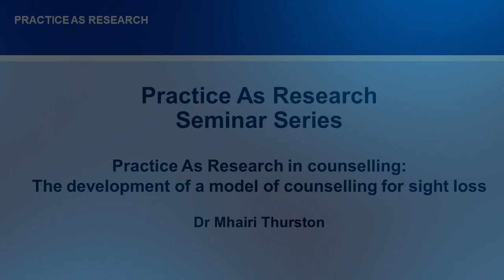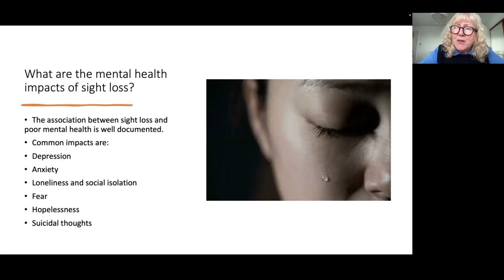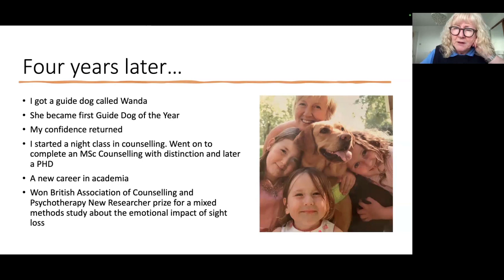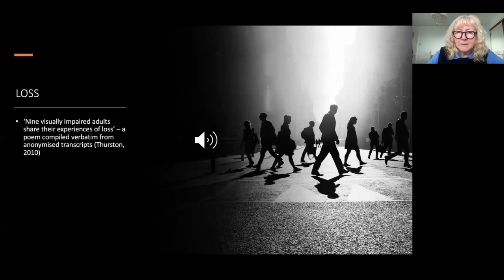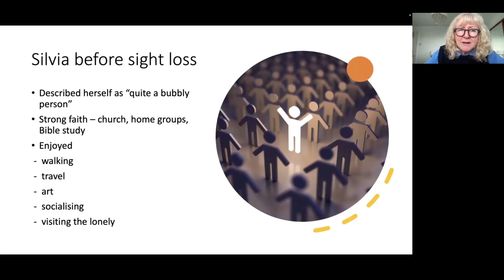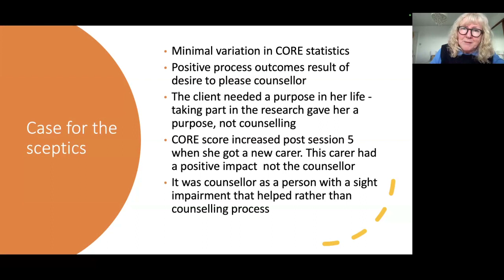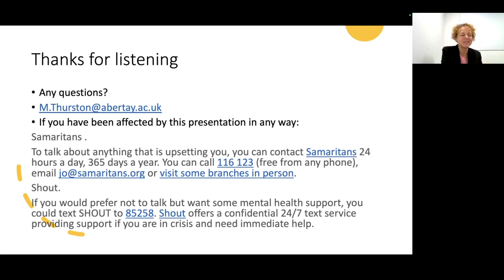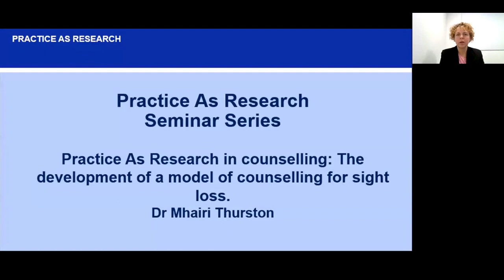Practice As Research in counselling: The development of a model of counselling for sight loss.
In this seminar, Dr Mhairi Thurston discusses Practice As Research in counselling.

This talk outlines the mental health impacts of sight loss, through lived experience and through research. It charts the development of a model of counselling for people with sight loss, using practice as research in counselling. A quasi-judicial, hermeneutic, single-case efficacy design methodology will be explained.

Dr. Mhairi Thurston is an accredited and registered Pluralistic counsellor, as well as a Senior Lecturer in Counselling at Abertay University in Dundee. She served on the British Association for Counselling and Psychotherapy (BACP) Board of Governors from 2011 to 2020 and chaired the BACP Research Committee from 2018 to 2020. She currently chairs the BACP Good Practice Committee. Her primary research interest focuses on the social and emotional impact of acquired sight loss. Additionally, she is interested in broader issues surrounding disability, equality, and inclusion. She developed a pluralistic practice model for counselling individuals with vision impairment.  She won the British Association of Counselling and Psychotherapy New Researcher Prize in 2009. Describing herself as an ‘academic activist,’ she employs research and collaboration to effect real-world change for people with vision impairment. She has worked collaboratively with RNIB to produce an award-winning training course for counsellors working with individuals who have vision impairment. She has also collaborated with Retina UK to create a free online resource that supports mental well-being in the visually impaired community. She has previously been an associate editor for the International Journal of Disability, Development, and Education, and she is a member of the editorial board of Disability and Society. She also serves as a Lay Advisor for the Royal College of Ophthalmologists. Mhairi is severely sight-impaired and has a guide dog called Meadow.